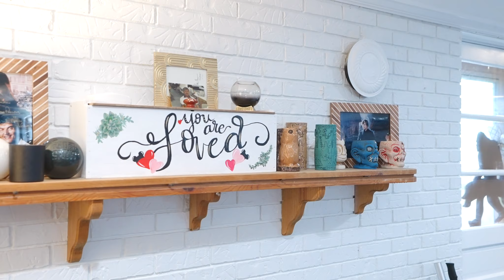151 Charland Forest, Asheville, North Carolina 28803-Virtual Tour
Very cool brick rancher with a fully finished basement & dual paved driveways. Nestled in a quiet community at the end of a cul-de-sac, location doesn't get much better than this! Enjoy quick access to all things Asheville, the Blue Ridge Parkway, the Interstate & more, but pay no city taxes! Grand outdoor living space w/a covered front porch, lush landscaping, privacy fenced back yard, cozy firepit on the abundant back deck space with covered & uncovered areas including a gazebo/picnic area. The inside is just as awesome and is filled with character & charm. Features include beautiful wood floors. Lots of natural light throughout. Spacious kitchen that opens to the dining area. Super cool sunroom that feels like you're on vacation. 3 beds, 1 full bath w/a custom tiled shower and 1/2 bath in the primary complete the main level. Huge, finished basement that boasts a media/rec room, gas fireplace, 4th bedroom & full bath, gym/office room & separate entrance. Hurry, this won't last long! $609,000| MLS# 4022699